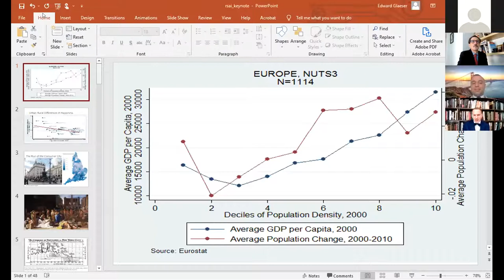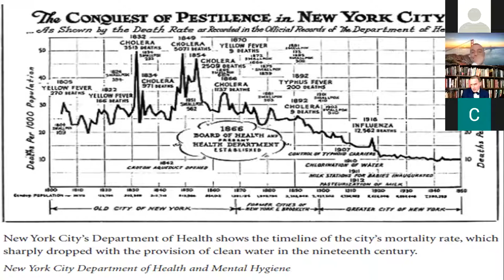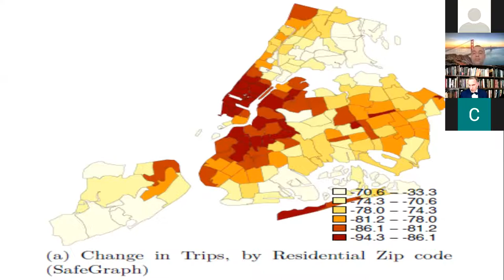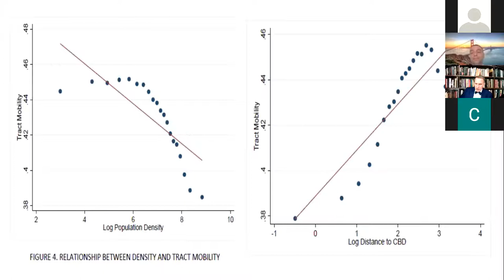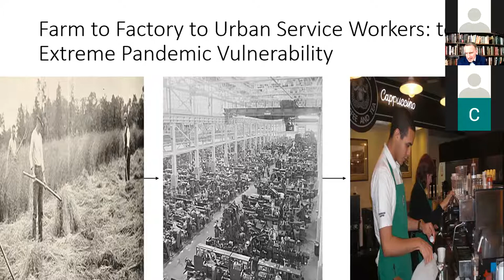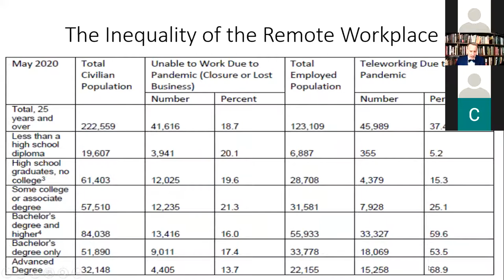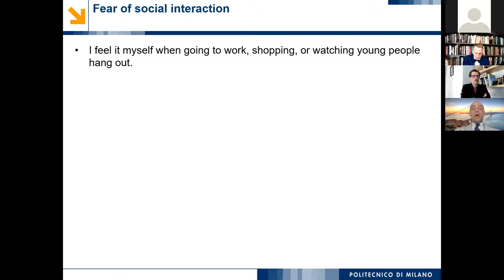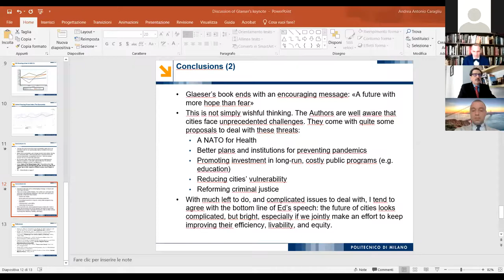Prof. Edward L. Glaeser (Harvard University) keynote speech at the 13th World Congress of the RSAI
Prof. Edward L. Glaeser (Harvard University) keynote speech about "The Survival Of The City" at the 13th World Congress of the RSAI